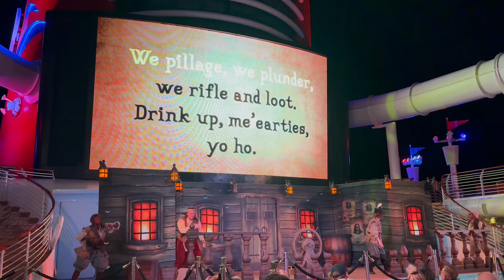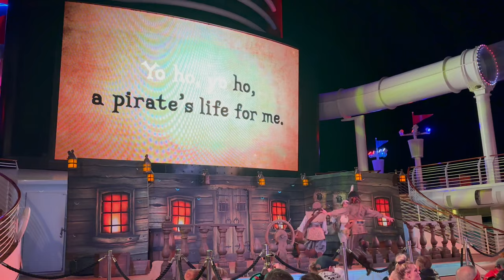Hunt fer Jack - Pirates Night Deck Show & Fireworks 2023 | Disney Fantasy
Capt. Jack Sparrow makes an appearance on Pirates Night to celebrate and light off a few fireworks.